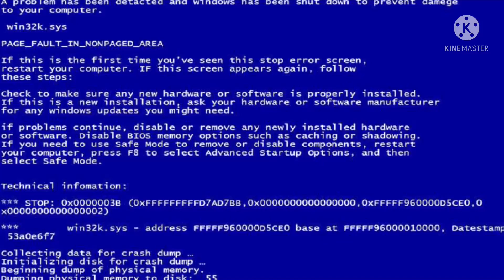Red sailor error coming soon